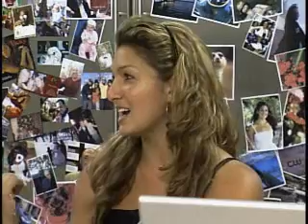The CW Louisville Live This Morning Survivor Contestants